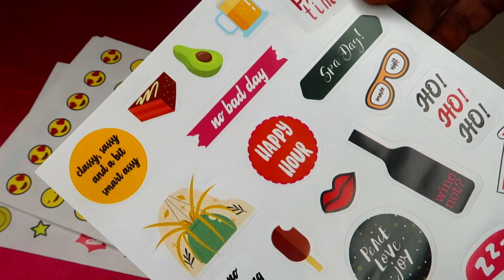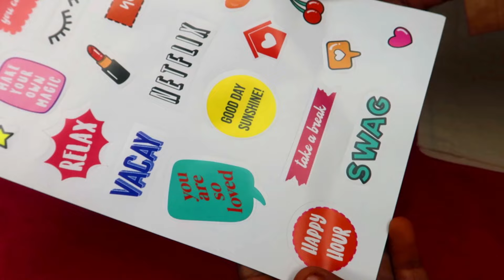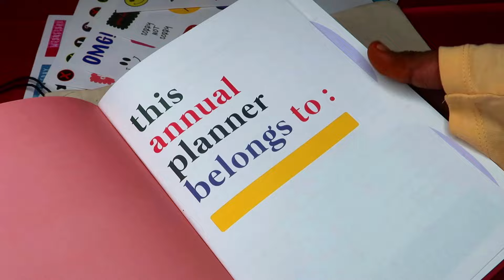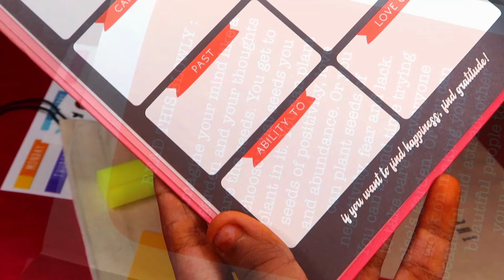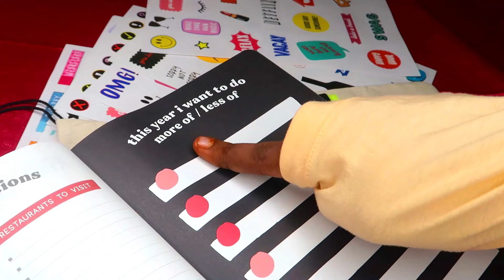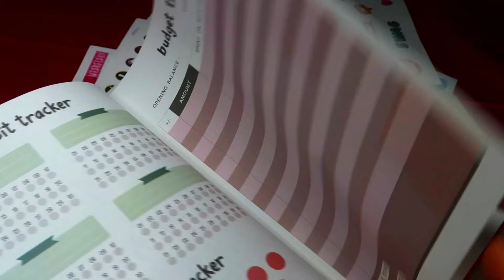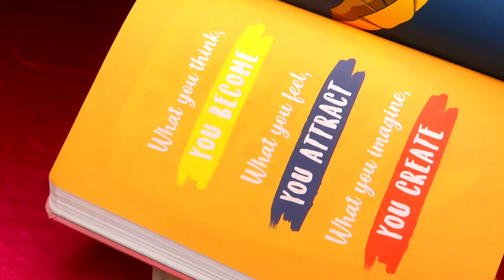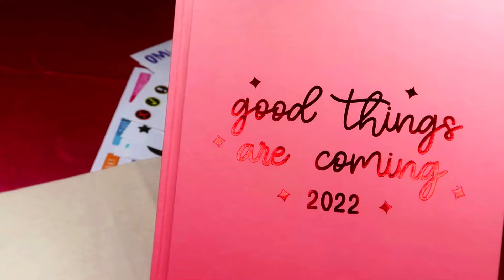Art Loom Planner 2022 Review | The Productive Girl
Hey Lovelies,

Today's Video is: The Art Loom Planner 2022 Review | 2022 Planner Review | The Productive Girl

Timestamps,

0:00 - Intro
0:25 - Freebie 1
0:38 - Stickers
2:31 - Freebie 2
2:45 - Freebie 3
2:56 - Freebie 4
3:06 - The Art Loom 2022 Planner Unboxing
3:34 - The Art Loom 2022 Planner Flip Through
11:49 - The Art Loom 2022 Planner Review
12:28 - Outro

Social Media,

Title: The Art Loom Planner 2022 Review | 2022 Planner Review | The Productive Girl